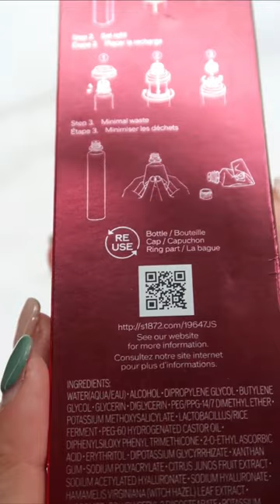An early birthday present & a love nod for @SHISEIDOofficial